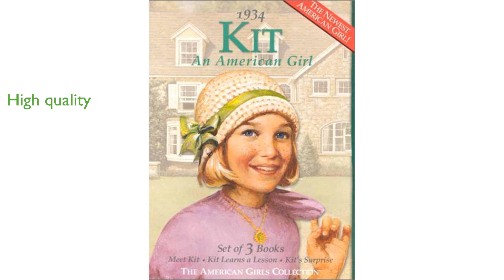REVIEW (2024): American Girls Kit Boxed Set. ESSENTIAL details.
The American Girls Kit Boxed Set by Valerie Tripp provides an engaging look into the life of a resourceful young girl during the Great Depression.

This beautifully illustrated hardcover book immerses readers in Kit's world through vibrant full-color illustrations and heartfelt words of inspiration.

The boxed set is designed to captivate young readers with its rich storytelling and vivid imagery.

It is a delightful collection that will surely inspire and entertain girls who admire Kit's adventurous spirit.

Published by Pleasant Company Publications, this set maintains a high standard of quality in both content and presentation.

The stories within this set offer valuable lessons and a historical perspective that is both educational and enjoyable.